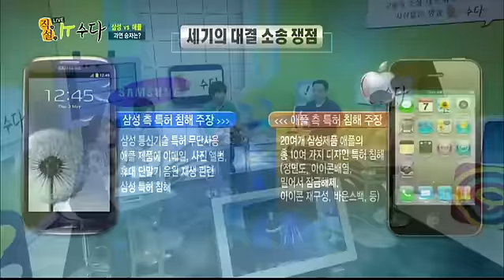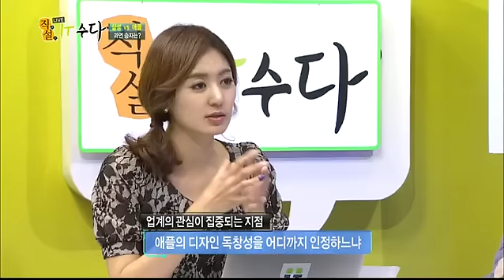[직설IT수다_7] 삼성이 애플의 특허를 확실히 침해했나?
10여개국에서 50여건 소송 진행 중인 삼성-애플 소송...삼성이 애플의 특허를 확실히 침해했나?